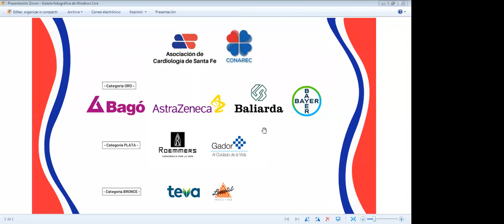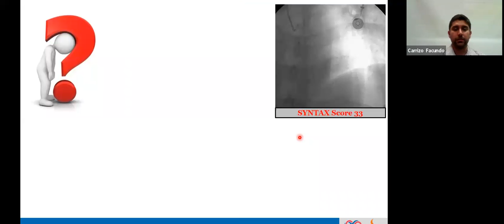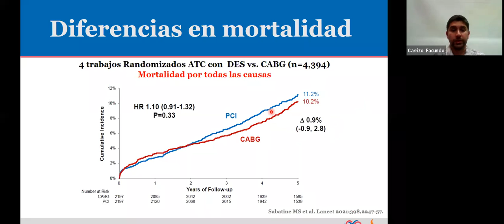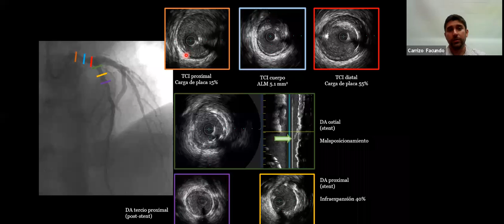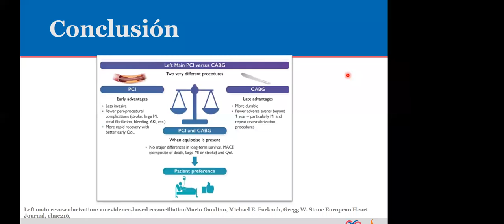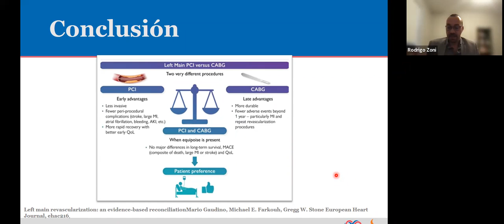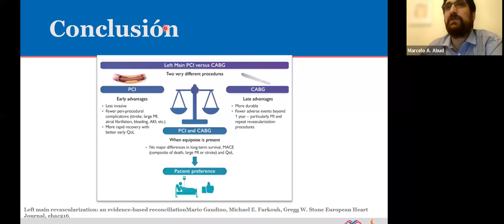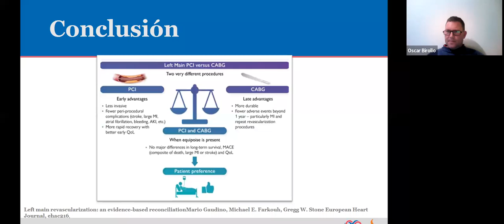Enfermedad de tronco, alternativa de revascularización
Primer 𝘑𝘰𝘳𝘯𝘢𝘥𝘢 𝘥𝘦 𝘤𝘢𝘳𝘥𝘪𝘰𝘭𝘰𝘨í𝘢 𝘖𝘯 𝘓𝘪𝘯𝘦 ACSF - CONAREC por Plataforma Zoom.

Presentación de caso clínico: "Enfermedad de tronco , alternativa de revascularización". Dr. Carrizo Facundo - Residente Sanatorio San Gerónimo⁣⁣
Panel de expertos: ⁣⁣
• Dr. Zoni Rodrigo: Cardiólogo. Ex presidente comité de cardiopatía isquémica de la Federación Argentina de Cardiología (USA)⁣⁣
⁣⁣• Dr. Abud Marcelo: Médico cardiólogo. Staff Servicio de Terapéutica Endovascular Percutanea. Sanatorio San Geronimo.⁣
⁣⁣• Dr. Birollo Oscar: Cardiólogo intervencionista. Hospital José María Cullen (Santa Fe)⁣⁣
🤝🏼 𝙰𝚌𝚝𝚒𝚟𝚒𝚍𝚊𝚍 𝚎𝚡𝚌𝚕𝚞𝚜𝚒𝚟𝚊 𝚙𝚊𝚛𝚊 𝚜𝚘𝚌𝚒𝚘𝚜.⁣⁣⁣⁣⁣⁣⁣⁣